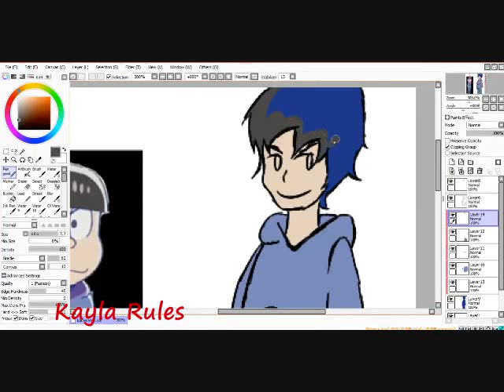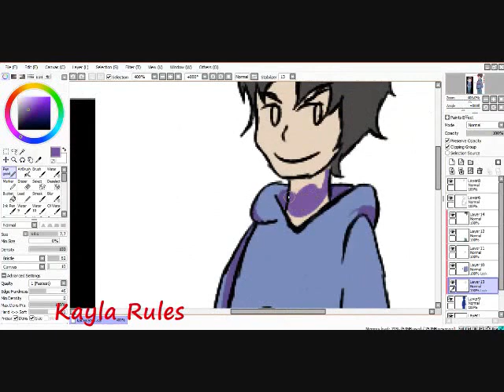Karamatsu Speedpaint [PaintToolSai]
Program: Painttoolsai

Character: Karamtasu Matsuno

Anime: Osomatsu-san